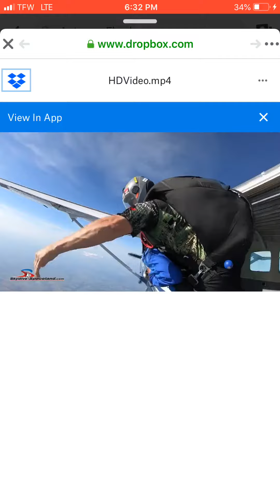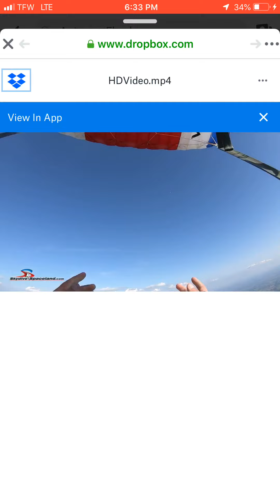Skydiving for my birthday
Exploring the sky with Cali Babi